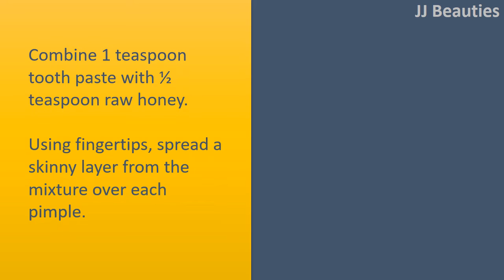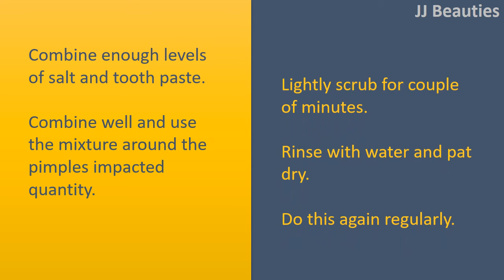Miracle Tips To Use Toothpaste For Black Spots - DIY Remedies For Black Spots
Tooth paste for Black Spots.

Tooth paste and Baking Soda.
Combine 1 teaspoon Baking Soda, ½ teaspoon of tooth paste, and a pair of teaspoons water until smooth.
Use a thin layer over each pimple and then leave it on for 5 to 10 minutes.
Do this again regularly.
Note: departing your tooth paste and Baking Soda application greater than 10 minutes may cause irritation and pain.

Tooth paste and Honey.
Combine 1 teaspoon tooth paste with ½ teaspoon raw honey.
Using fingertips, spread a skinny layer from the mixture over each pimple.
Leave it on as much as 20 minutes.
Rinse with water and pat dry.
Do this again once in a while day.

Tooth paste and Salt.
Combine enough levels of salt and tooth paste.
Combine well and use the mixture around the pimples impacted quantity.
Lightly scrub for couple of minutes.

Tooth paste and Garlic.
Crush 1 Garlic clove and add a tiny bit of tooth paste in it.
Use the mixture around the pimples.
Leave it on for 5 to 10 minutes.